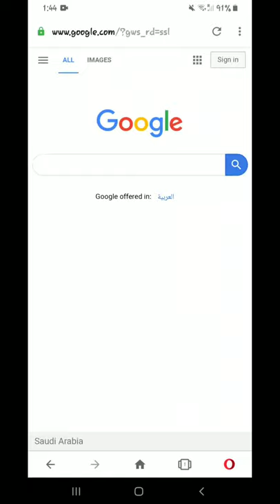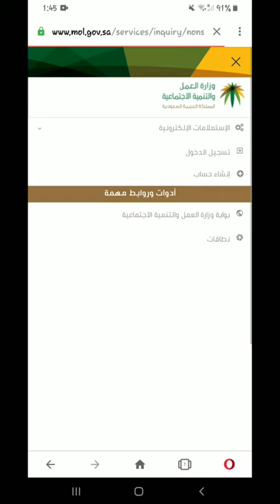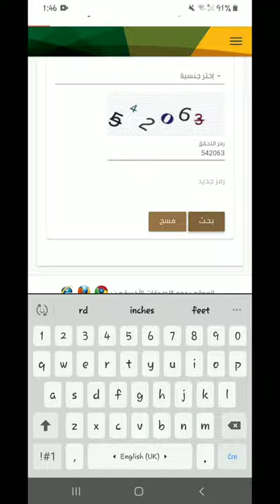How To Check Final Exit Saudi visa،، ۔خروج نهائي چیک کرنے کا طریقہ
check Final Exit Saudi visa Status online
Kise ka be khurooj nihai check karen apne mobile se buhat he asane se..